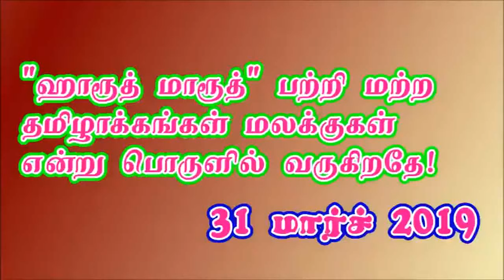ஹாரூத் மாரூத் மலக்குகளா.? மனிதர்களா.?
பீஜே வின் கேள்வி நேரம் - வாட்ஸ் அப் மூலம் கேட்கப்பட்ட மார்க்க மற்றும் சமூதாய சம்பந்தமான‌ கேள்விகளுக்கான பதில்கள் “ஐயமும் தெளிவும்” முகநூல் நிகழ்ச்சி நேரடி ஒளிபரப்பு நிகழ்ச்சி.

தலைப்பு : ஹாரூத் மாரூத் பற்றி மற்ற தமிழாக்கங்கள் மலக்குகள் என்று பொருளில் வருகிறதே!